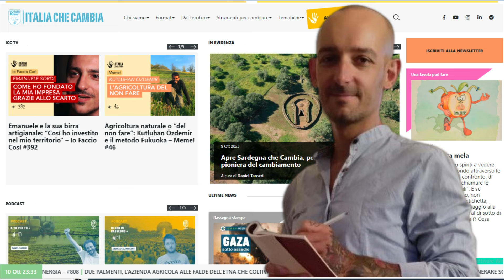Hamas accetta la tregua ma Israele attacca Rafah: che succede? - Io Non Mi Rassegno 925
Mentre Hamas dice di aver accettato una proposta di cessate il fuoco, l’esercito israeliano attacca Rafah. Intanto Putin e i leader Nato giocano a uno strano gioco, fatto di minacce nucleari e aggressioni belliche, e in Europa va in scena il confronto fra il Presidente cinese Xi Jinping e Macron e Von Der Leyen. Parliamo anche di una nuova strage sul lavoro avvenuta a Casteldaccia, in provincia di Palermo, del Festival Ecofuturo che prende il via domani (e dove potete venire a trovarmi) e infine di due belle storie di donne e cambiamento.

INDICE:
00:00:00 - Sommario
00:00:49 - Hamas accetta il cessate il fuoco mentre Israele attacca Rafah, il nucleare russo, la visita di Xi in Europa
00:15:32 - Strage sul lavoro a Palermo, morti 5 operai: si ripete il pattern dei disastri
00:20:32 - Domani inizia il Festival Ecofuturo
00:21:24 - Due storie di donne e cambiamento